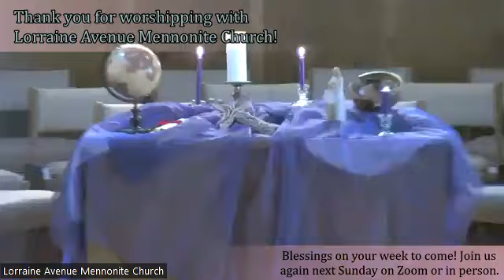Sunday Service, March 17, 2024